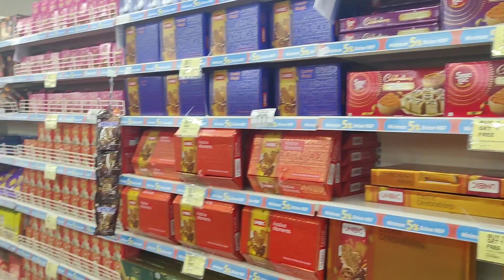😊जगह वही लेकिन नए मॉल🏬 में की खरीदारी🛒🛍️||😊Mona Fun diary 😊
😊जगह वही लेकिन नए मॉल 🏬 में की खरीदारी 🛍️🛒